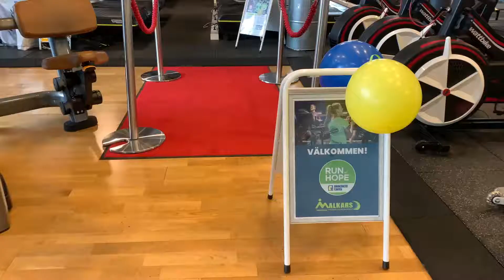RUN OF HOPE - MALKARS - AFTERMOVIE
M A L K A R S 💚 R U N O F H O P E
TILLSAMMANS MED ER LYCKADES VI SAMLA IHOP 16.200 KR UNDER EVENTET! WOW! 🎉  Stort tack alla er som deltog i eventet 2019 och bidrog till insamlingen till Barncancerfonden och tack till våra inspiratörer som som bjöd på härliga temapass! 🙌🏼👏🏼😍

Nu ser vi fram emot nästa års event!